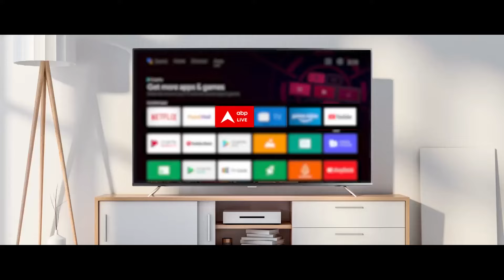UP Politics: Congress पर ये क्या बोल गए संगीत रागी? | ABP News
ABP News TV | बंटेंगे तो कटेंगे का जो नारा योगी आदित्यनाथ ने 2 महीने पहले दिया था, वो इस समय उत्तर प्रदेश से लेकर महाराष्ट्र तक सबसे ज़्यादा चर्चा का मुद्दा बना हुआ है...योगी के नारे पर राष्ट्रीय स्वयंसेवक संघ की मुहर के बाद तो ये नारा और भी बहस का विषय बन गया है...मुंबई में जगह-जगह पोस्टर लगने के बाद अब यूपी के शहरों में भी बंटेंगे तो कटेंगे के पोस्टर लगने लगे हैं...इतना ही नहीं बंटेंगे तो कटेंगे पर गाना भी बन गया है...गायक कन्हैया मित्तल का ये गाना इन दिनों महाराष्ट्र में गूंज रहा है...लेकिन अब इस नारे का जवाब देने के लिए समाजवादी पार्टी भी खुलकर सामने आ गई है...लखनऊ में समाजवादी पार्टी के कार्यकर्ताओं ने इस नारे के ख़िलाफ़ पोस्टर लगाए हैं...और हिंदुओं की एकता की जगह PDA की एकता की बात कर रहे हैं...PDA यानी पिछड़ा, दलित और अल्पसंख्यक जिनके सहारे यूपी में अखिलेश यादव की पार्टी नंबर वन बनी...समाजवादी पार्टी का दावा है कि PDA नहीं बंटेगा...दूसरी तरफ़ अखिलेश यादव के चाचा शिवपाल यादव भी इस मुद्दे पर आक्रामक नज़र आ रहे हैं...जब उनसे बंटेंगे तो कटेंगे का सवाल पूछा गया तो उन्होंने जवाब दिया कि PDA न तो बंटेगा और न ही कटेगा बल्कि जो ऐसी बातें करेगा वो बाद में पिटेगा...ऐसे में सवाल ये है कि क्या महाराष्ट्र से लेकर उत्तर प्रदेश तक के चुनाव में बंटेंगे तो कटेंगे पर ही आर-पार होगा...क्या यही इस चुनाव का सबसे बड़ा मुद्दा है...सवाल ये भी कि क्या बंटेंगे तो कटेंगे का नारा, पोस्टर और गाना, लगाएगा चुनाव में सटीक निशाना...सवाल ये भी कि बंटेगे तो किसके वोट बढ़ेंगे और किसके घटेंगे...और सवाल ये भी कि क्या बंटेंगे तो कटेंगे का नारा हिंदुत्व की राजनीति का नया चैप्टर है...आज की बहस की शुरुआत से पहले महादंगल की ये रिपोर्ट देखिए...